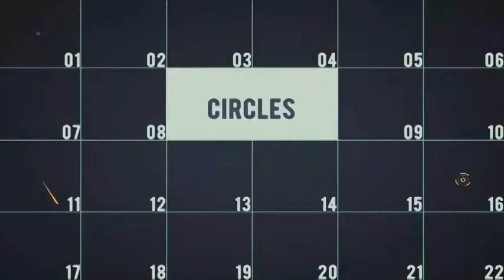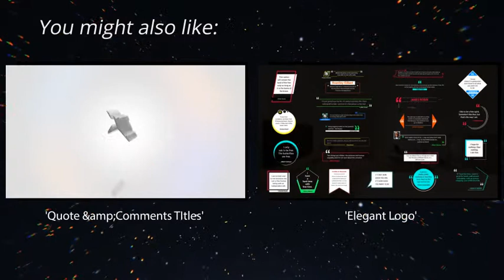Epic Trailer | After Effects Template | Openers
Special Thank You ❤ to Achna!

Recommended Section:
0:01 Shape Elements 2: Get 150+ elements for free at
0:58 Download 'Quote &amp;Comments TItles'
0:58 Download 'Elegant Logo'
0:58 Music
1:06.200 Download 'Subscribe project'